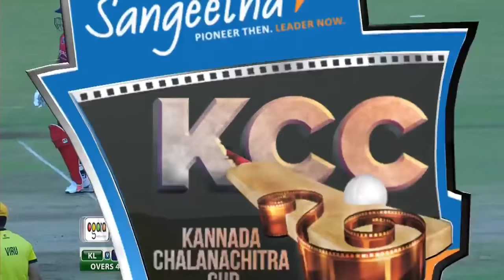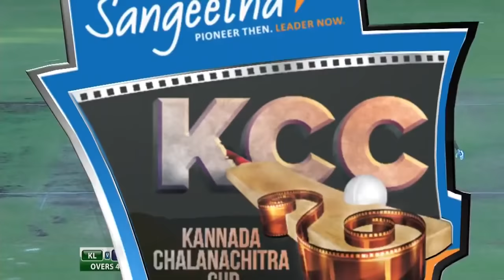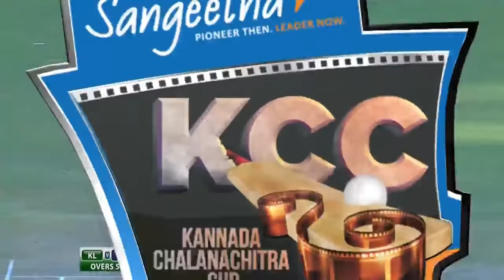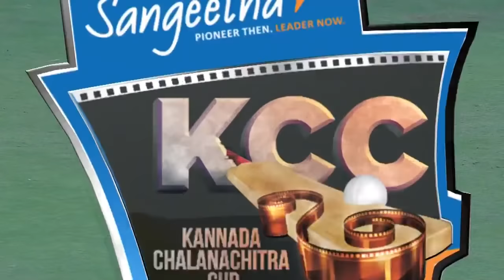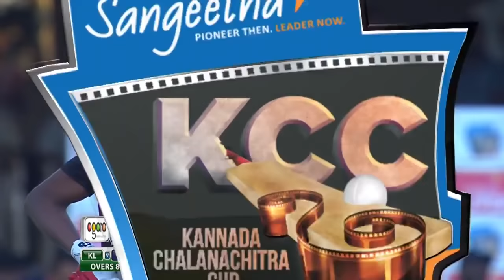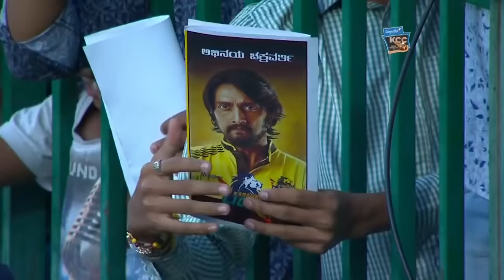KCC 2018: Kadamba Lions vs Hoysala Eagles 6th Match 2nd Innings Full Highlights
The last of the league matches between Kadamba Lions and Hoysala Eagles witnesses the uncanny brilliance of Virender Sehwag. He sets the tone for his team with his blistering batting. Can the Eagles stand firm against the Lions' onslaught?